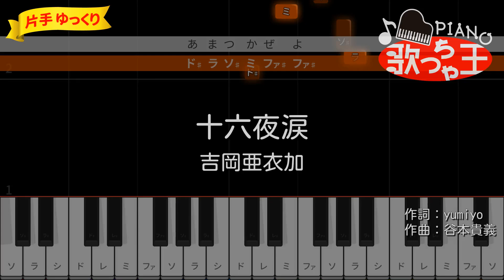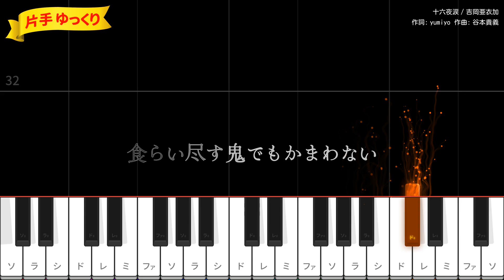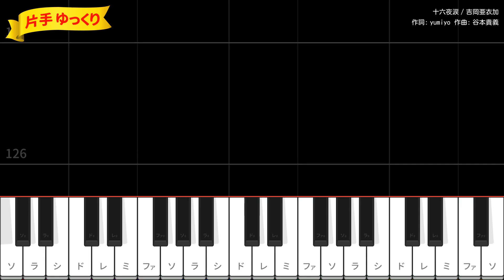【ピアノ初心者】十六夜涙 / 吉岡亜衣加 - 薄桜鬼【片手ゆっくり・簡単ドレミ付き】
作詞：Yumiyo / 作曲：谷本貴義 / 編曲：太田美知彦
2010年4月21日リリース
アニメ「薄桜鬼」OP